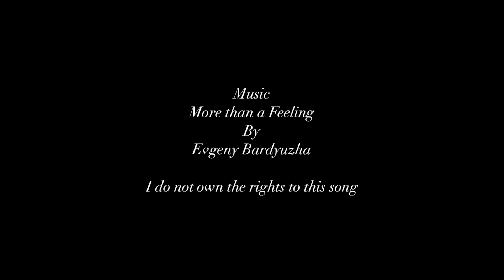The Ritz-Carlton Millenia, Singapore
A beautiful stay at The Ritz-Carlton Millenia, Singapore. A luxury hotel with sweeping views of Marina Bay, luxurious suites, amazing dining experiences, and wonderful amenities.

Music is More than a Feeling by Evgeny Bardyuzha.